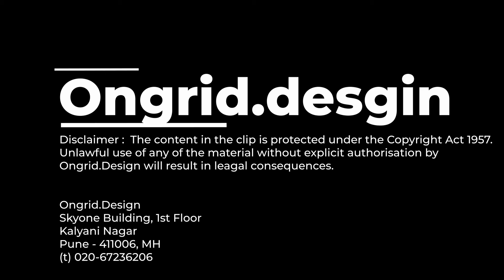Home Plan 1023 | 2BHK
Ongrid.Design​ : aka Ongrid Design Studio, Pune is a organization of Architects and Interior Designers in Maharahstra that brings it's vast catalog of House Design and Plans to the digital world. The organisation was established in 2018 and since then gone on to deliver some the best residential solutions in Maharashtra and Odisha.

Currently, as the scenario of commerce has changed so has the organisation embraced the culture of Online Service.

Exterior Style:       Brick and Concrete Construction

General House Information
Building footprint 485 sq. ft.
No. of Floors 2 Level
Width 15 ft.
Depth 31 ft.

Features
Bedrooms 126 sq. ft. + 70 sq.ft.
Bath 28 sq.ft. + 38 sq.ft.
Living 120 sq.ft.
Kitchen 96 sq. ft.
Dining 56 sq. ft.
Utility 35 sq. ft.
Store 30 sq. ft.
Outdoor Nil
Garage Open

In this episode Ongrid, we present Home Plan 1020 | 2 BHK  from our designers collection which is available in our website, We will provide you the link below to check out the collection.

Links to the Home Plan in the episode***Click to learn more**